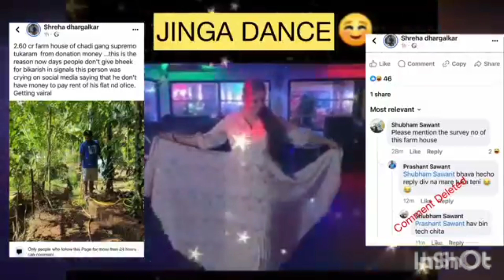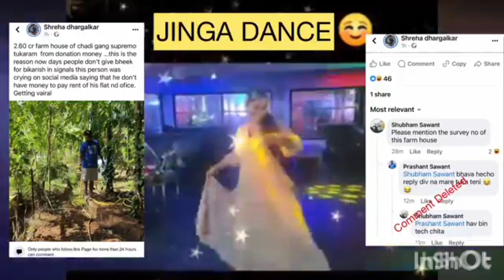jinga pad Actavis